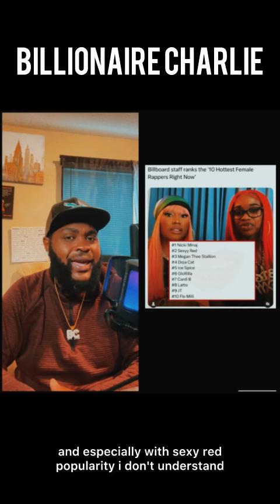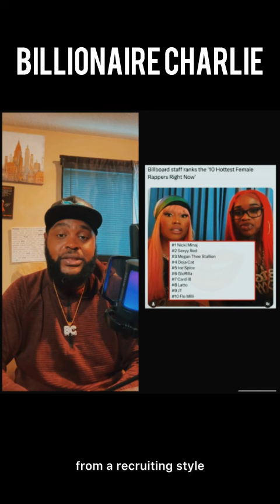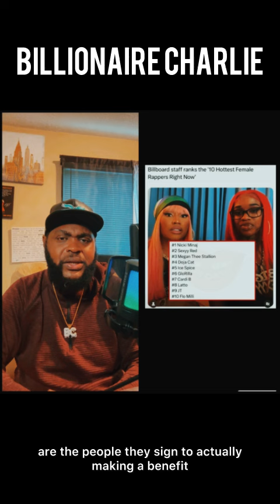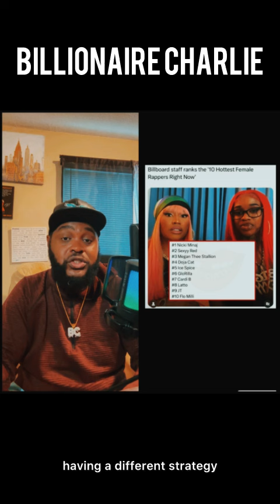Jermaine Dupri Points to Sexyy Red’s Low EP Sales As Proof of the Dire State of Hip-Hop